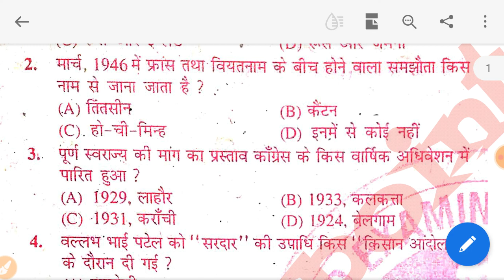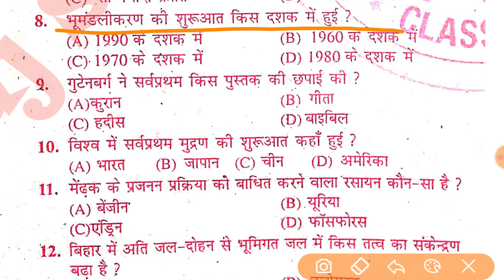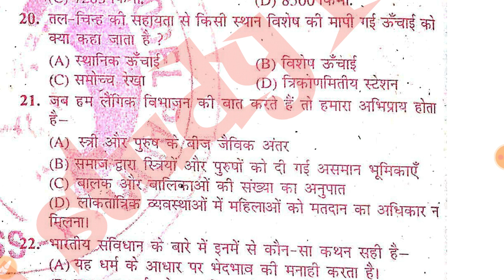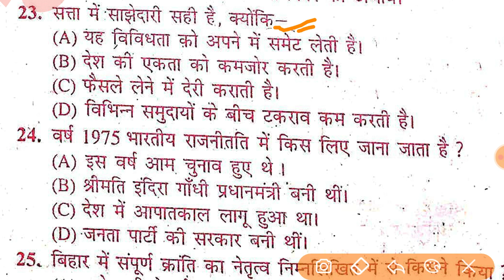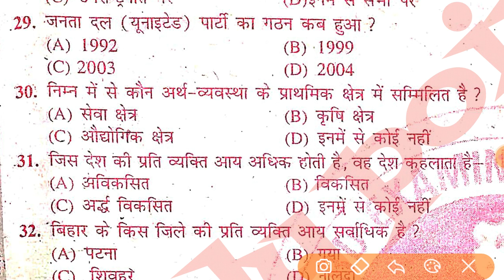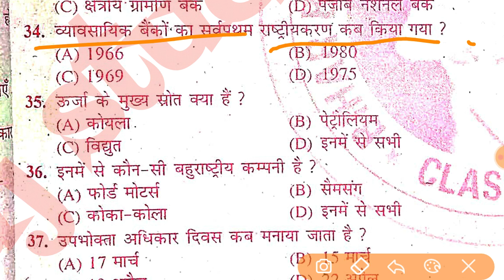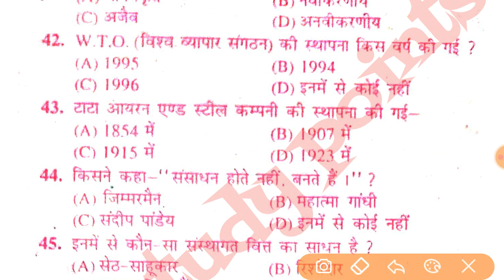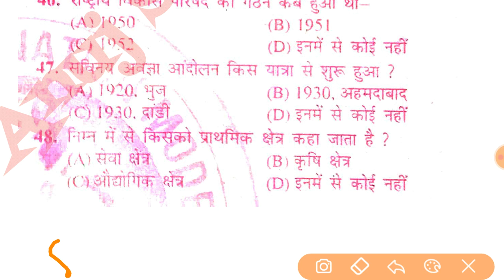10th Social Science Objective Question 2021-social science vvi objective questions -10th Model set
1 st Model set objective questions 2021